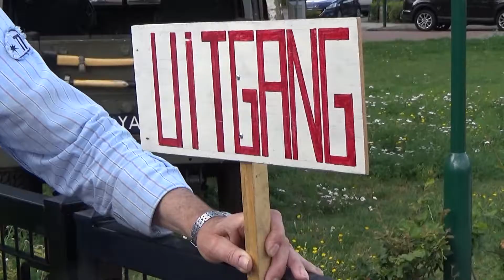10-08-2019 Fietsenbeurs St Caecilia in Lieshout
Door harmonie Sint Caecilia in Lieshout werd zaterdag 10 augustus een fietsbeurs gehouden. Op het terrein van kindcentrum De Sprankel werden allerlei soorten fietsen aangeboden. Van kinderfietsen tot omafietsen en van renfietsen tot vouwfietsen, er er was voor elk wat wils. Ook waren er fietsaccessoires te koop. De opbrengst was voor de fietsaanbieders en een klein deel gaat naar Sint Caecilia.

Camera: Jan Jansen
Montage: Jan Jansen
Voice-over: Hans van Erp